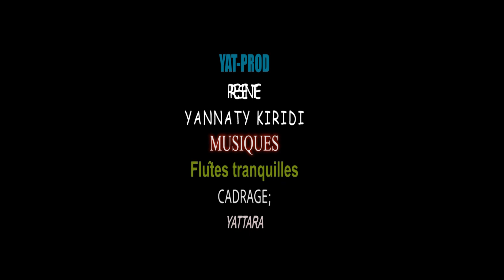YANNATY KIRIDI Episode 07 VERSION SOUSSOU